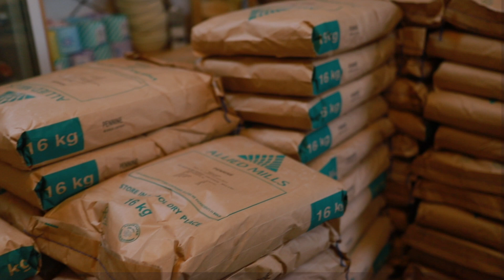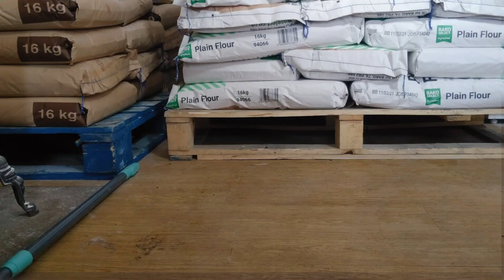Swimming in a Sea of Flour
The last few weeks have been a whirlwind.  Our last vlog actually seems like another lifetime ago - we didn't know what we were going to do to support the farm as more and more of our events were looking like they would be cancelled. Well, we figured it out and are the busiest we've ever been, with 3 human kids, a new goat kid and new lambs in tow, we are figuring out a new future (for now)...and it is very floury.